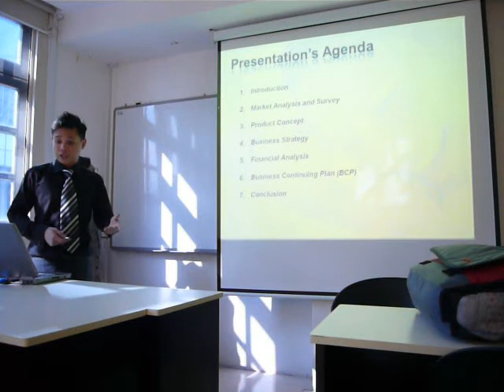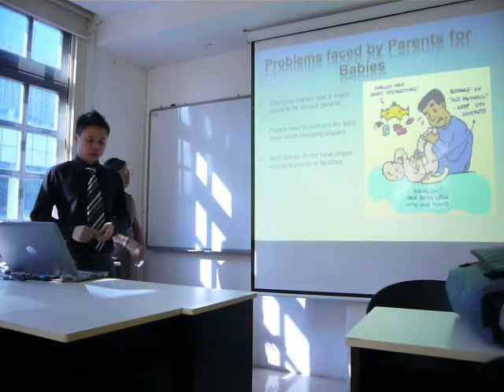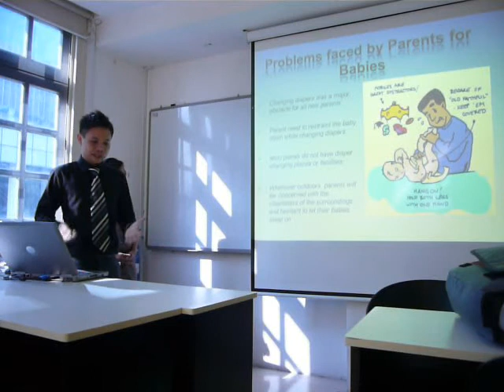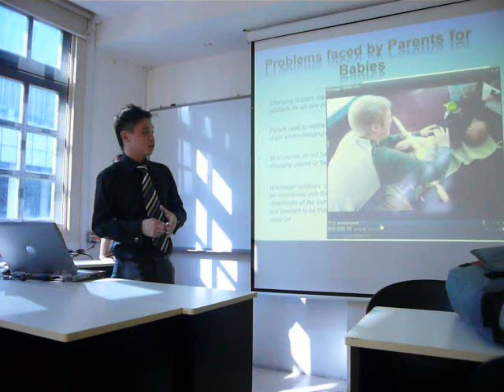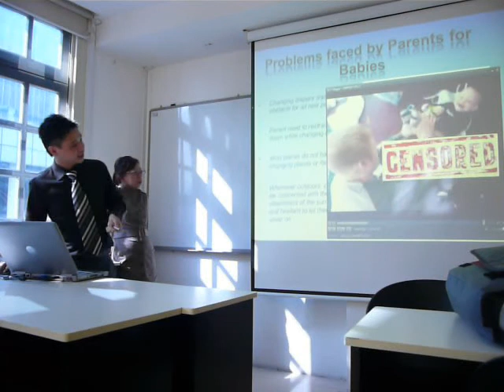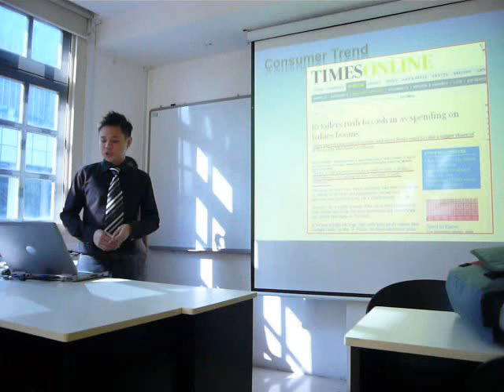Baby jail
Supervised by Mr. V. Rajapandiyan (Engineering Lecturer) Bachelor of (HONS) in Electrical & Electronics Engineering  and Business Management students Final Year Project presentation & Demonstration.